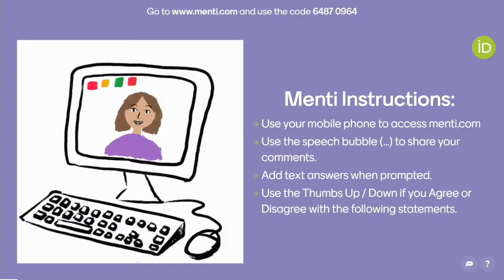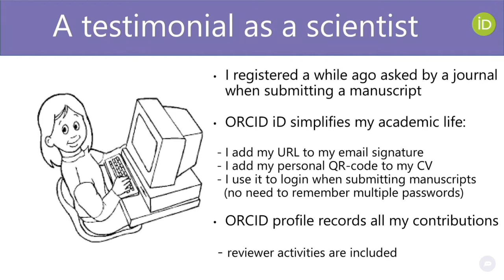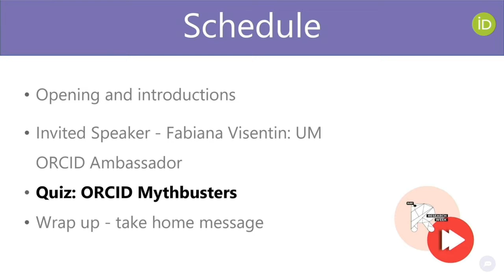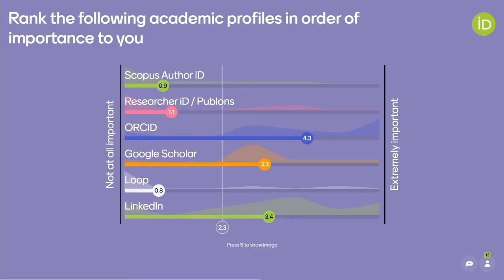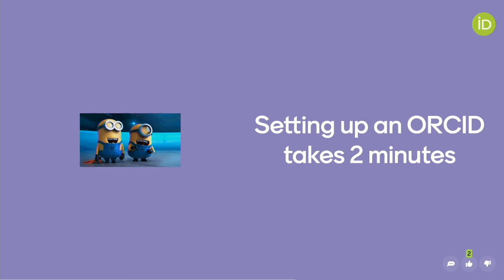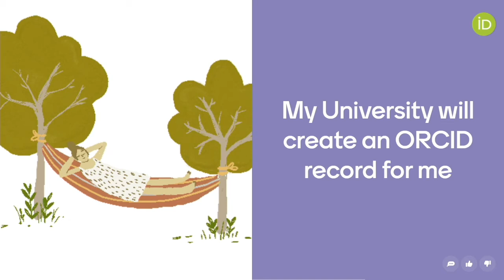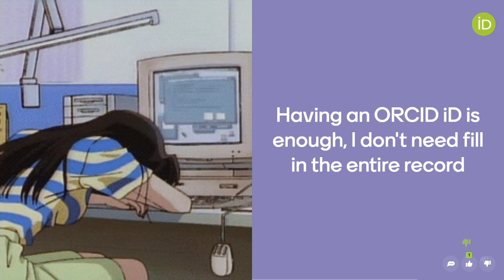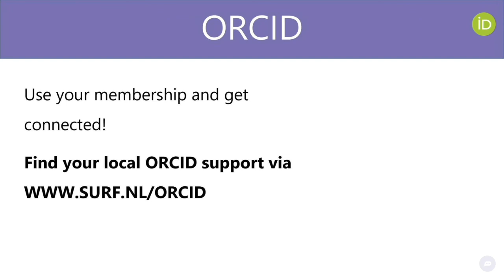SURF Research Week 2021 Session Identify Yourself!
SURF Research Week 2021 Session Identify Yourself! Thursday 15 April